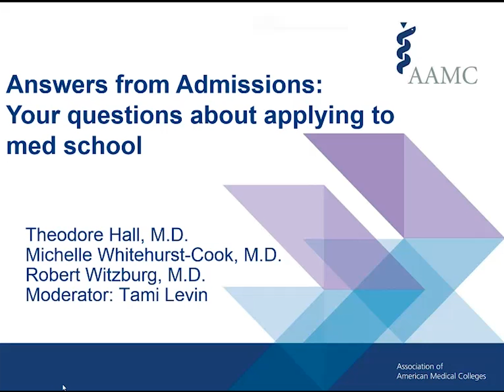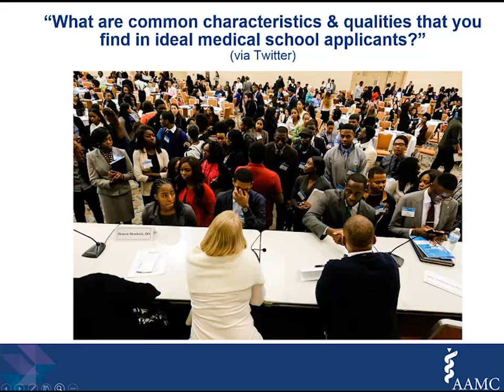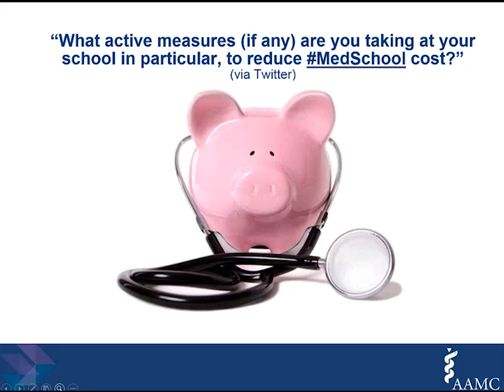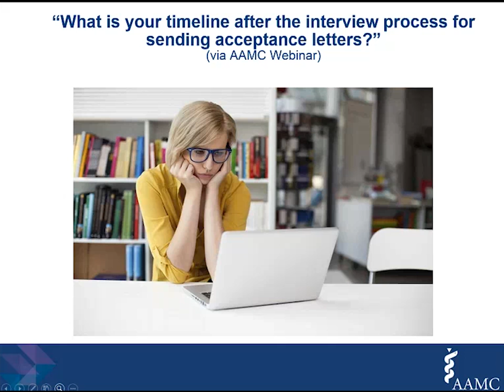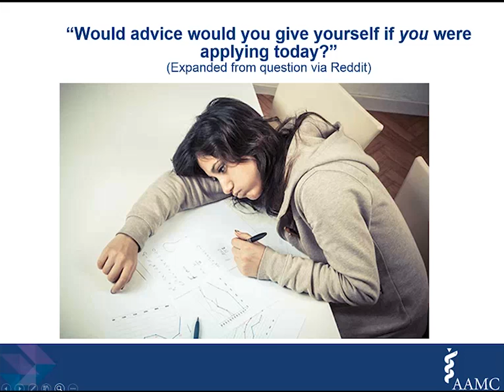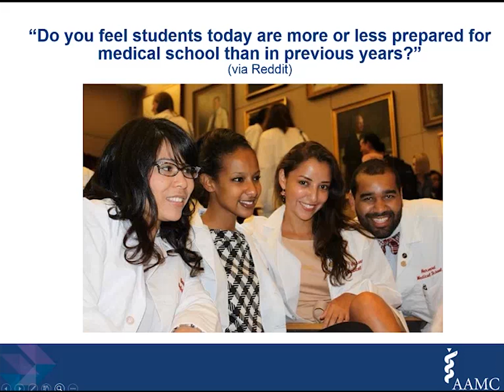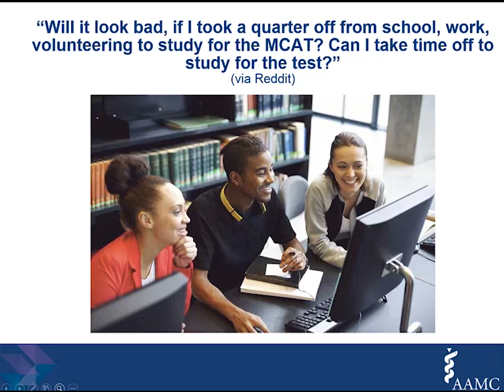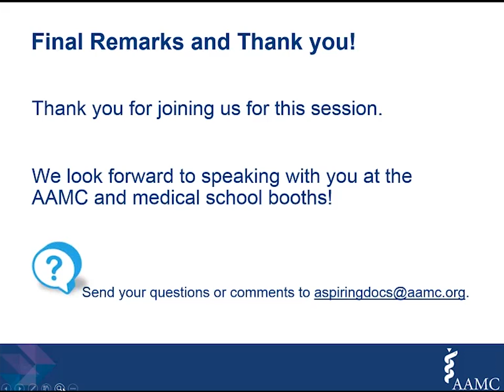Answers from Admissions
Three medical school deans answer your most frequently asked questions about applying to medical school.